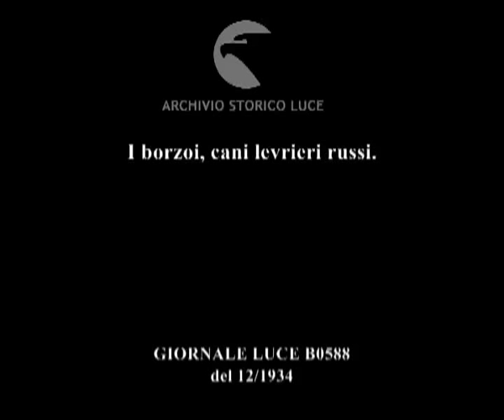I borzoi, cani levrieri russi.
Descrizione sequenze:gruppo di cani levrieri russi tenuti al guinzaglio da un allevatore ; musi dei cani ; una donna accarezza e parla all'orecchio di un cane ; un'altra donna accarezza e spazzola il pelo del cane ; un cucciolo su un tavolo viene spazzolato dalle mani di una donna ; cucciolata di levrieri tra le braccia della donna ; la donna bacia e sorride sul muso dei cuccioli ; un'altra donna entra in un recinto e deposita una ciotola con la carne in terra che viene subito circondata dai levrieri ; un levriero mentre mangia dalla ciotola ; altri levrieri mentre mangiano dalle ciotole ; piccioni e colombe beccano del mangime ; cuccioli di levrieri mangiano dalle ciotole ; una donna e un uomo escono da un cancello con un gruppo di cani levrieri al guinzaglio ; l'uomo e la donna con i cani al guinzaglio passeggiano per un prato ;